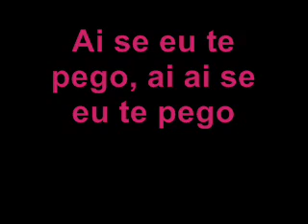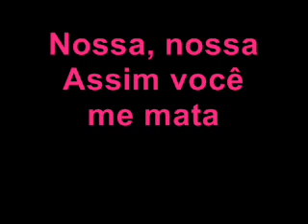Nossa Nossa Assim você me mata (letra)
Michael Teló